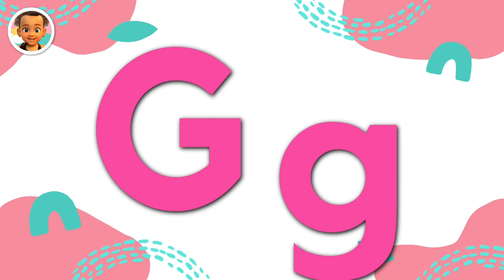Letter G is for Girl 👧 | G Words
Educational Kids Videos. Learn words that start with the letter G 'g'.